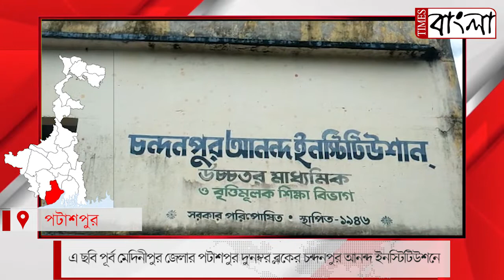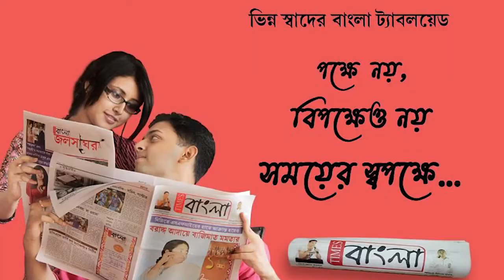খোসে পড়ছে স্কুলের দেওয়ালের চাঙ্গর, নতুন বিল্ডিং এর দাবিতে স্কুল গেটের সামনে বিক্ষোভ ছাত্রছাত্রীদের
খোসে পড়ছে স্কুলের দেওয়ালের চাঙ্গর নতুন বিল্ডিং এর দাবিতে স্কুল গেটের সামনে বিক্ষোভ ছাত্রছাত্রী ও অভিভাবকদের